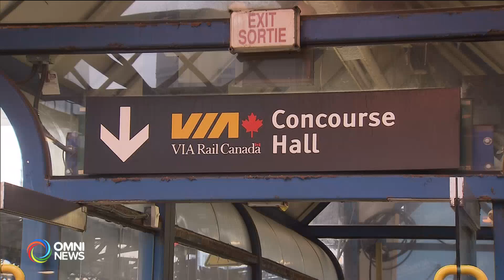Will the proposed Toronto-Quebec City high-speed rail benefit commuters ? Omni News Punjabi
Federal ਸਰਕਾਰ Toronto ਤੋਂ Quebec ਸਿਟੀ ਤੱਕ ਦੇਸ਼ ਦੀ ਪਹਿਲੀ high speed train ਚਲਾਉਣ ਲਈ ਯਤਨਸ਼ੀਲ ਹੈ।  ਇਸ ਪ੍ਰਸਤਾਵਿਤ ਪ੍ਰੋਜੈਕਟ ਤੇ ਕਈ ਬਿਲੀਅਨ ਡਾਲਰ ਖਰਚਾ ਆਵੇਗਾ।  ਹਾਲਾਂਕਿ ਇਸ ਪ੍ਰੋਜੈਕਟ ਨੂੰ ਸਿਰੇ ਚੜ੍ਹਨ ਵਿੱਚ ਲੰਮਾ ਸਮਾਂ ਲੱਗ ਸਕਦਾ ਹੈ